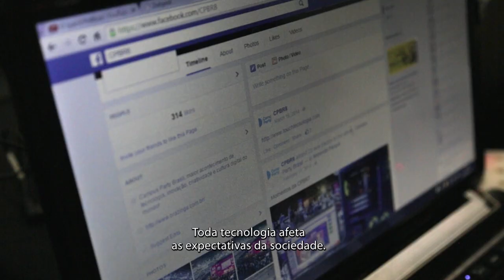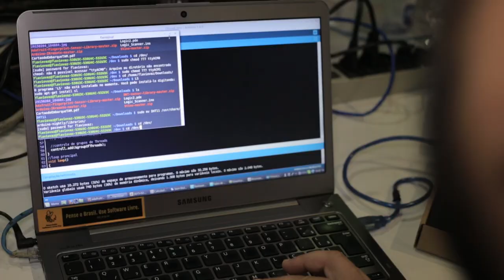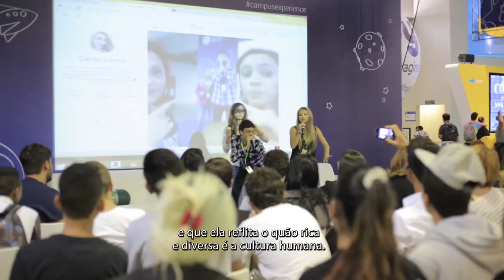CPBR8 - Entrevistas CPBR8